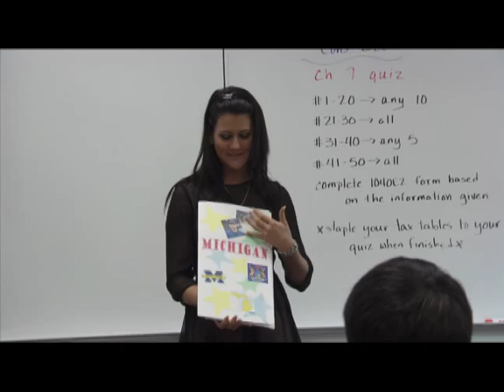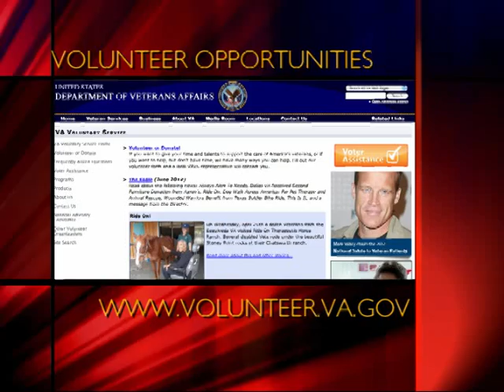Parke Award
Meet Elizabeth "Lizzie" Leneski, this year's Parke Memorial Youth Scholarship Award recipient. The award recognizes Lizzie's volunteer service at VA's medical center.